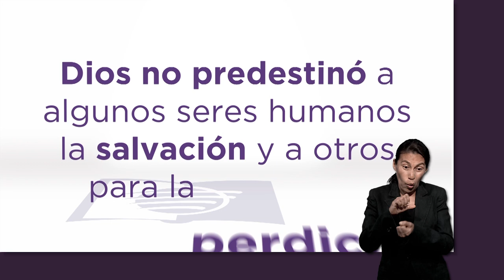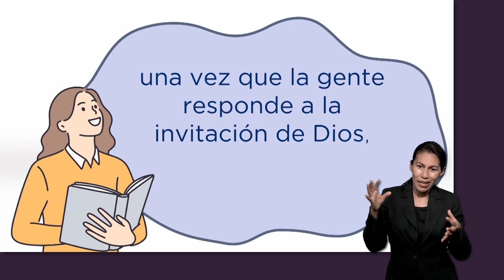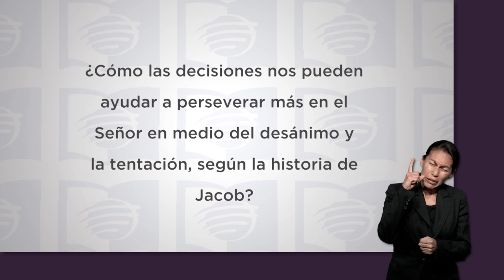ESU 3er. Trimestre 2022 Lección 6 - Luchando con la fuerza de Cristo